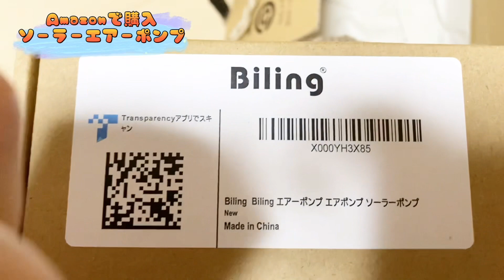メダカ暑さ対策 ソーラー式エアーポンプを買ってみた#メダカ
今回はメダカの暑さ対策の１つとしてソーラーエアーポンプを買って設置してみました。思った以上に良い商品でした！
屋外に電源、コンセントがない方にオススメです！